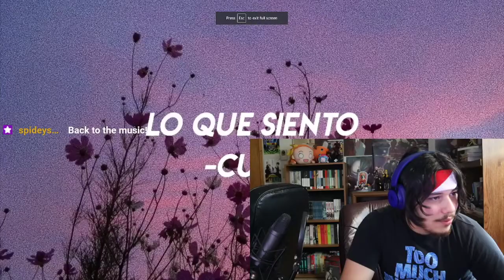♡ lo que siento- cuco (lyrics) ♡ REACTION